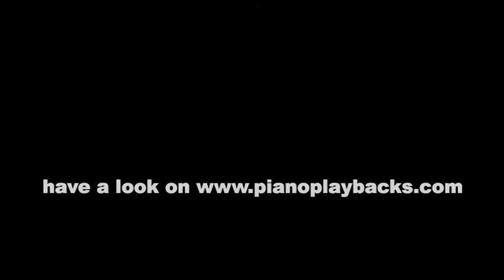Voi Che Sapete (W.A. Mozart) Playback Instrumental Bb-Dur Demo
Playback zu "Voi che sapete" von Wolfgang Amadeus Mozart in der Originaltonartonart Bb-Dur als Demo.
in vielen Tonarten und in Ihrem Wunschtempo erhältlich.